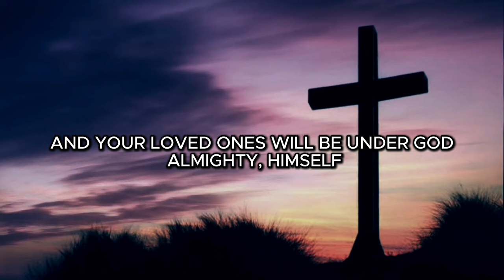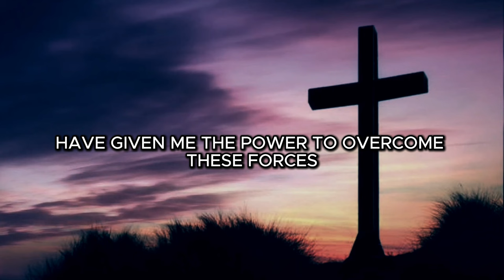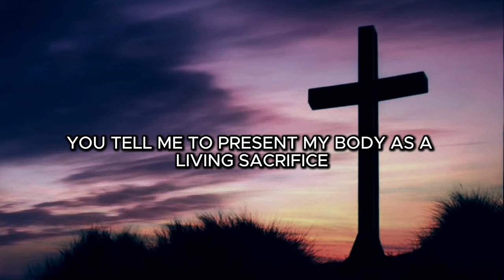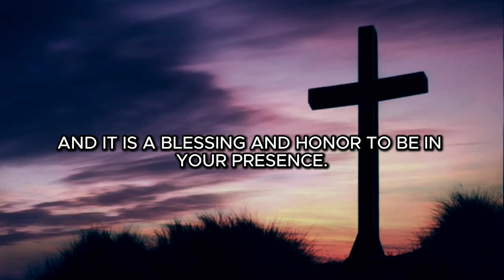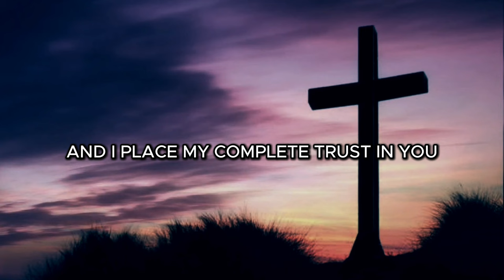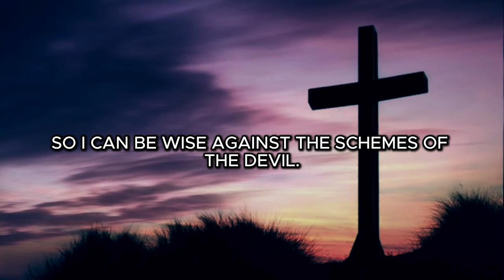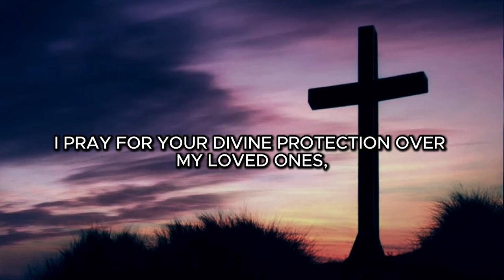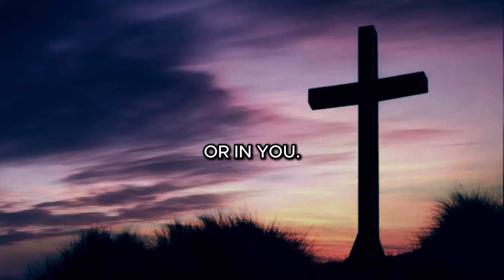How to Pray When You Wake Up At 2 to 4am | Powerful Protection Prayer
Discover the transformative power of morning prayer with this video. It guides you through a powerful morning prayer designed for the early hours. Embrace this 2-4am prayer to experience daily transformation and morning spiritual protection. Filled with faith-filled gratitude, this prayer covers every aspect of your life. Join us and feel the profound impact of starting your day with divine guidance and protection.

0524